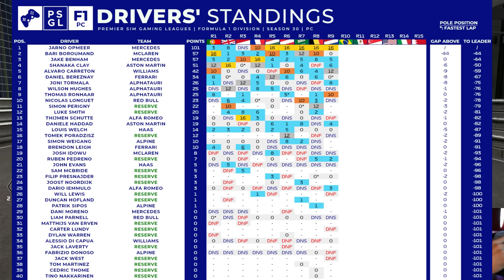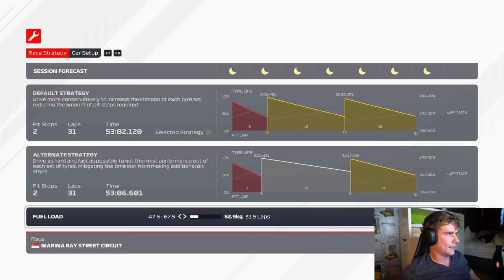This Is What Happens When Your Tyres Fall Off The Cliff - PSGL Round 10 Singapore